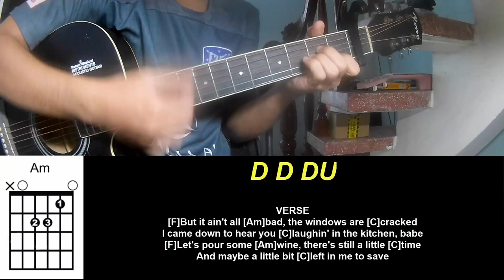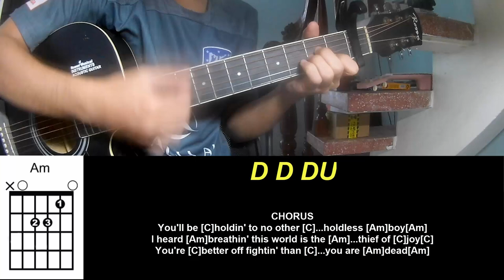Guitar Tutorial Zach Bryan This World's A Giant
Today, I will share with you Guitar Tutorial Zach Bryan This World's A Giant